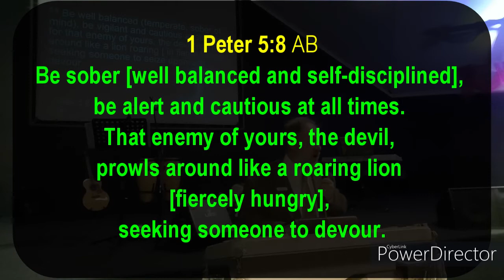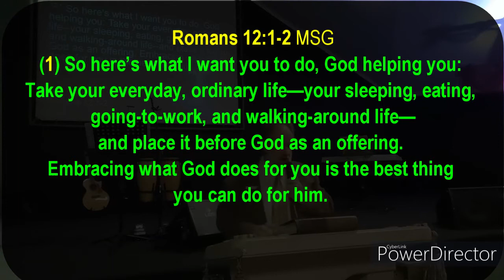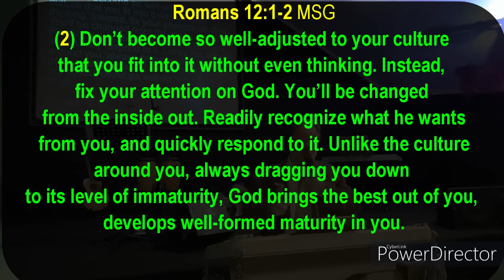IN THE LION'S DEN! 5 September 2021